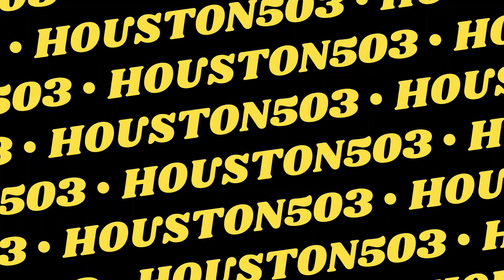The Rest Of The Guys / Submerge The Household // At 1810 Ojeman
HOUSTON503